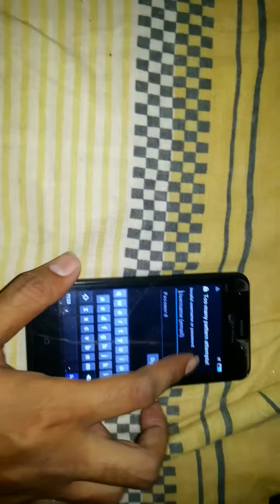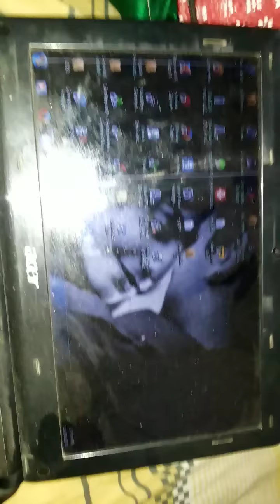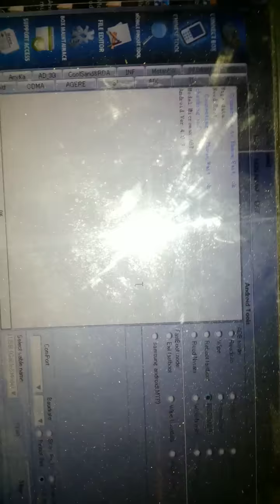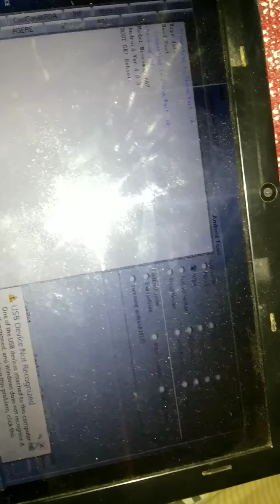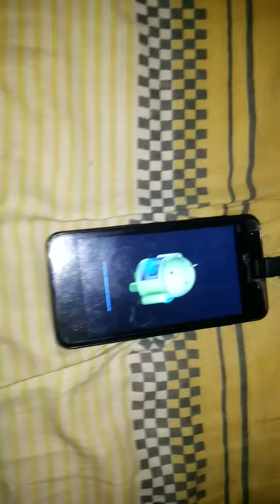Micromax bolt A67 hard reset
Micromax bolt A67 remove Gmail account and pattern lock solw by root